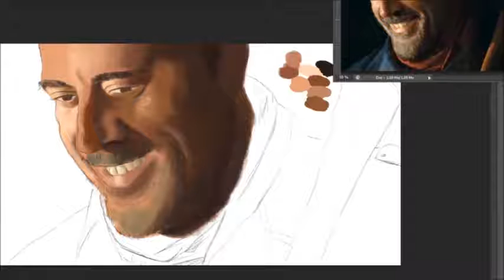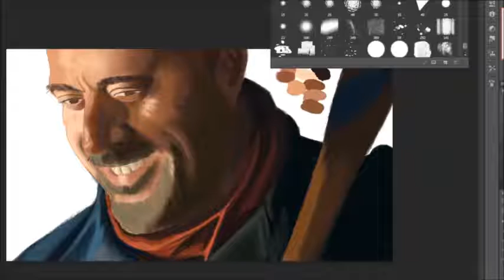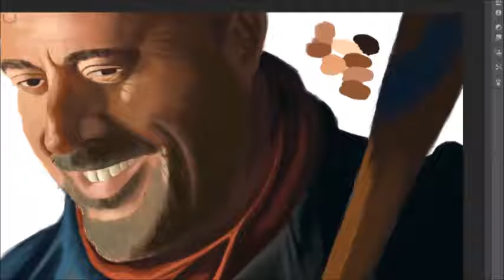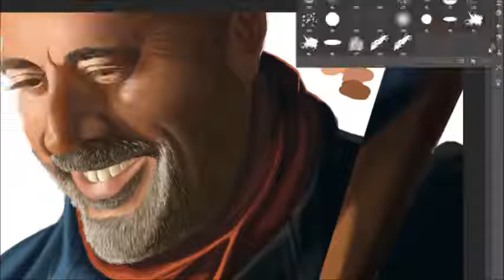Negan (Jeffrey Dean Morgan) the walking dead speed painting digital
little pig little pig LET ME IN !!!

Negan time laps 3h